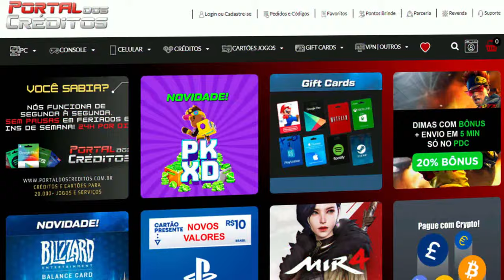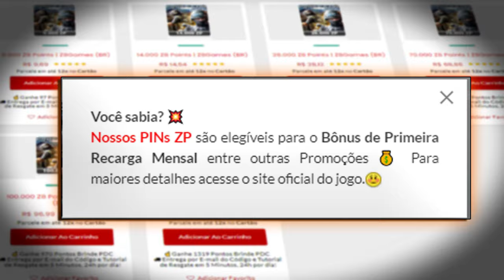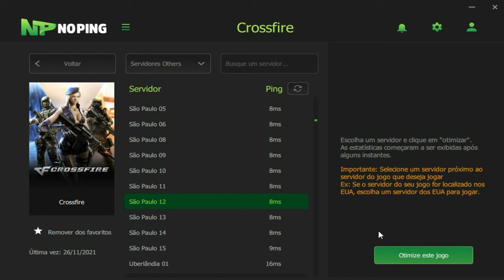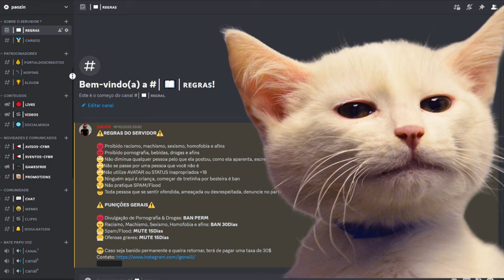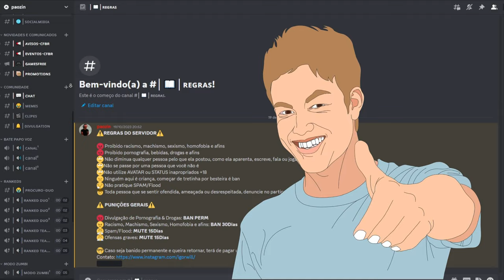Essa M4A1 é tão boa quanto a cyborg e eu posso provar